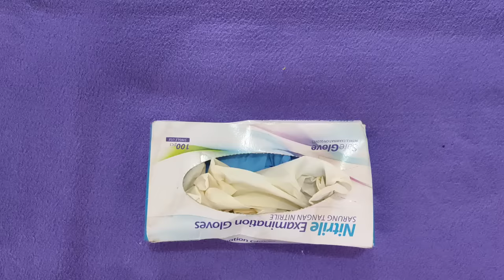DIY IDEAS WITH A GLOVE